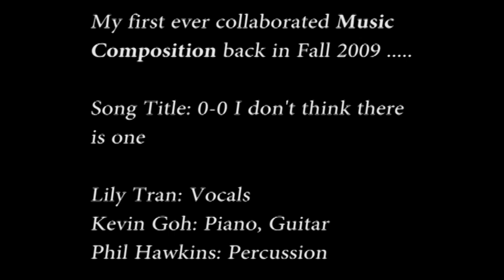Composition Collab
My first ever collaborated Music Composition project in MIDI @ Mission College.